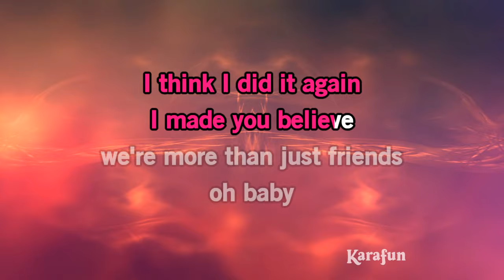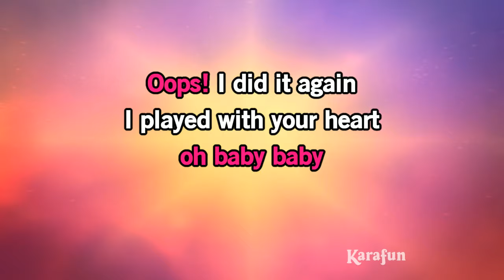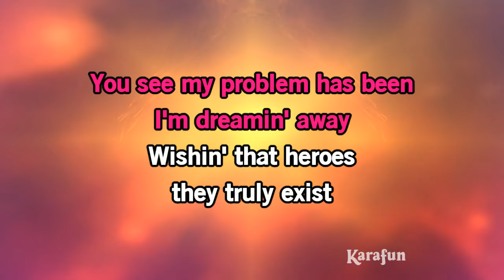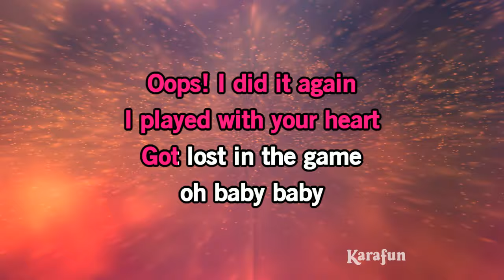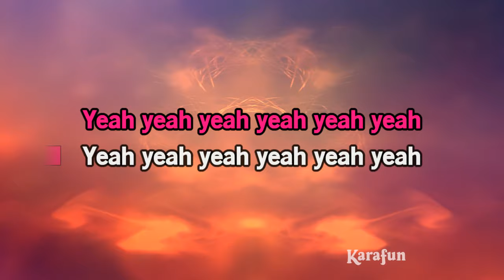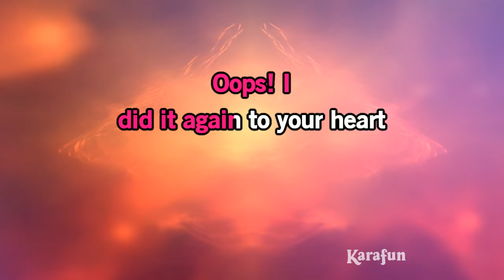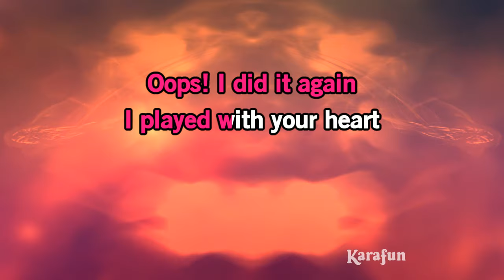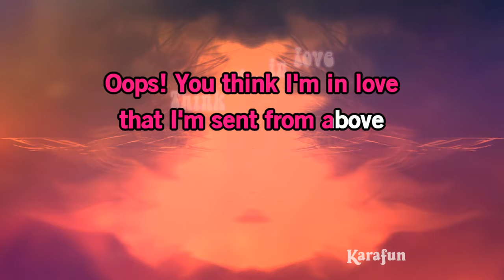Oops!... I Did It Again - Britney Spears | Karaoke Version | KaraFun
ℹ️ This version contains a low volume vocal guide to help you learn the song. The karaoke version without the vocal guide is available This recording is a cover of Oops!... I Did It Again as made famous by Britney Spears. This version is not the original version, and is not performed by Britney Spears. This instrumental/playback version contains a vocal guide, the lyrics and backing vocals.